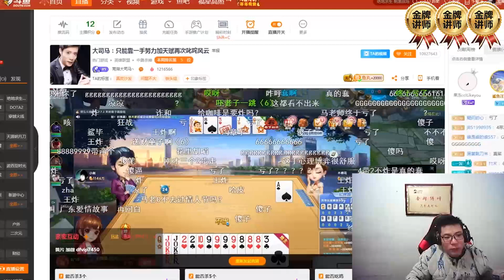【大司马】斗地主：省港澳赌神马在线连胜，连胜求锤，不服你来打我啊！